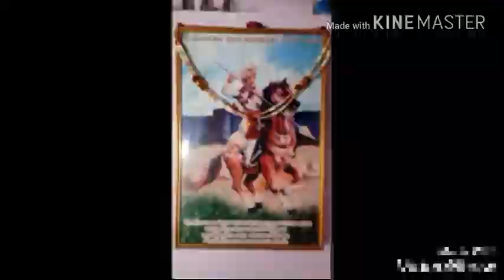Jashraj veer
Jashraj veer art by Govind Dhuva Gandhidham